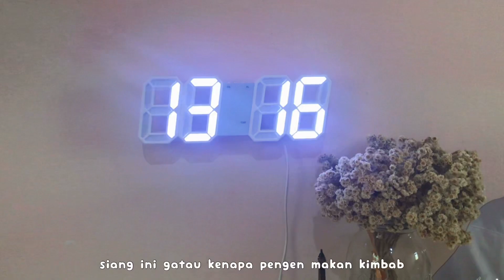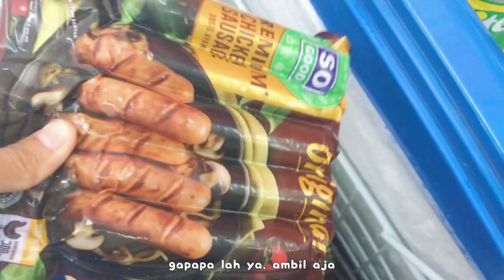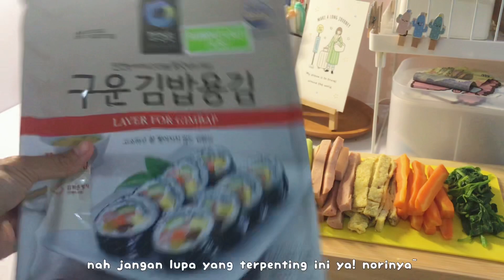A day in my life - making kimbab, unboxing and lots of eating | Indonesia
Haiii aku rani! Selamat datang kembali di channel youtubenya sunnie rainnie! Minggu ini videonya tentang keseharian ku lagi hihi enjoy watching!💗💗

Editing and filming:
Vllo
Capcut
Pixellab
Ipad air 4
Iphone 7+